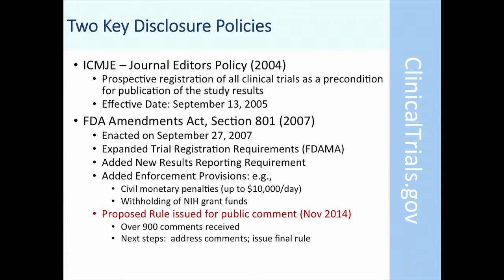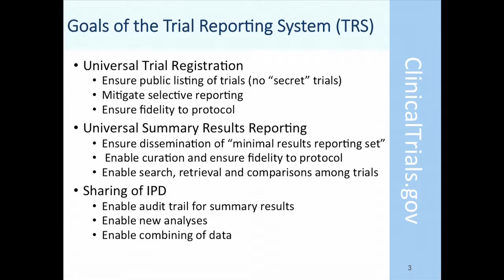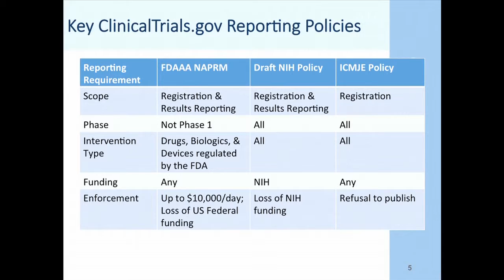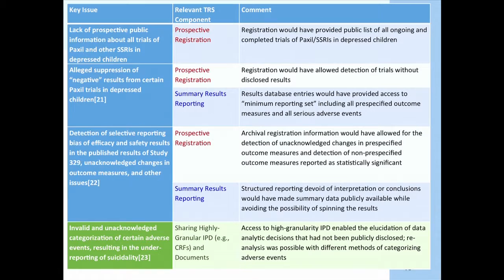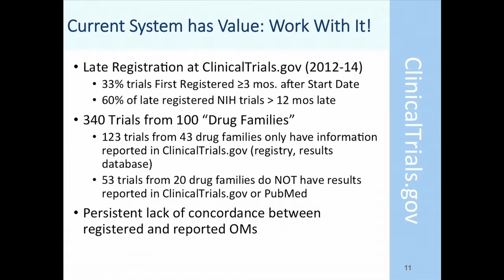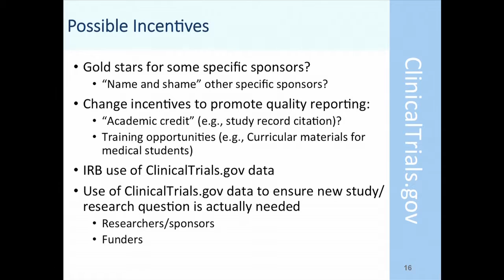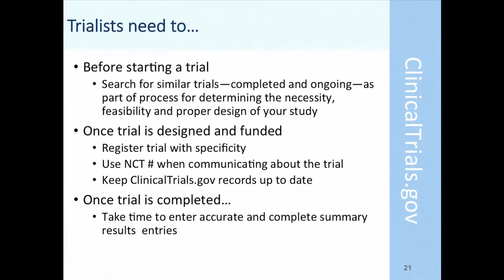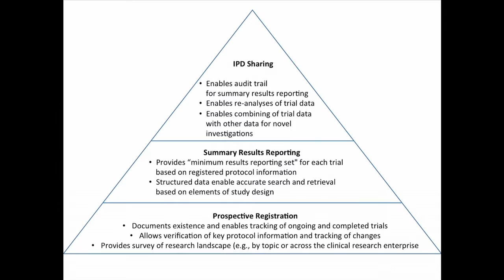Session III: Research Policy and Incentives- Deborah Zarin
The inaugural conference of the Meta-Research Innovation Center at Stanford (METRICS) took place on November 19-20, 2015 at the Frances C. Arrillaga Alumni Center, Stanford, CA. This highly interactive, evidence-to-action event sought to generate and discuss new ideas about how to improve the way biomedical scientists plan, conduct and communicate research. Help us re-imagine science for the 21st century.

Deborah Zarin, Director, ClinicalTrials.gov - The role of trial registries in the future of clinical research